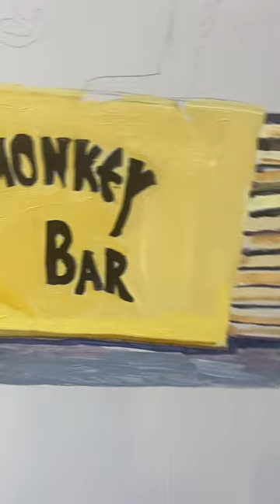Monkey Bar Match Box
Nancy B painting with acrylics. The Monkey Bar Match Book is part of a larger collage on a canvas.